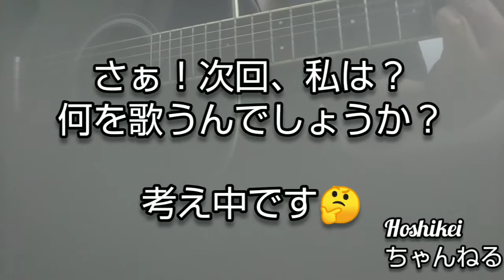「いつまでも変わらぬ愛を/織田哲郎」cover 「霧の中より夏の詩⑧」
いつも、ご視聴をありがとうございます。Hoshikeiちゃんねるです。
今回は織田哲郎さんの「いつまでも変わらぬ愛を」をcoverさせて頂きました。よろしくお願いします。